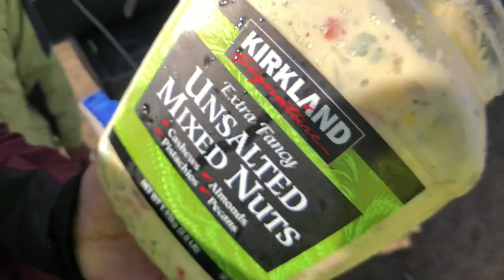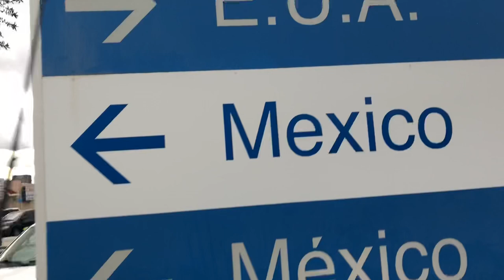Fishing Down South in Tecate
Nice lil spot down south in Tecate, Baja California